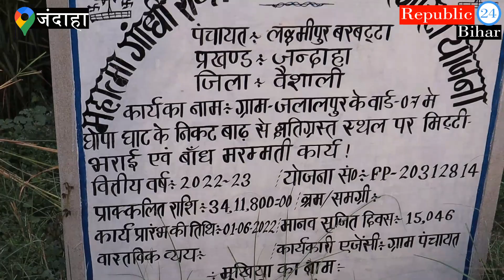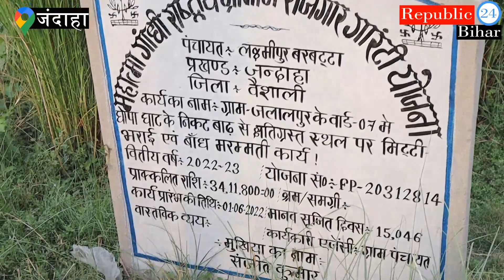नदी के बांध के नाम पर लगभग आधा करोड़ का घोटाला करने वाले मुखिया का घमंड देखिये